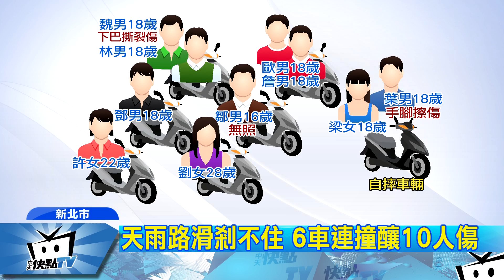20171112中天新聞 砰！ 休旅車閃自摔機車急剎 釀6車追撞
天雨路滑提醒大家開車騎車減速慢行，因為11號深夜，在新北市新店祥和路上，一輛雙載機車為了超車，但經過快速道路伸縮縫時，打滑後自摔，後方休旅車駕駛見狀緊急煞車，但是緊跟在後頭的六輛機車，因為沒有保持安全車距，撞成一團，這起事故導致10人受傷送醫。